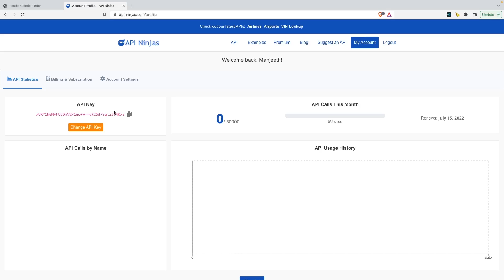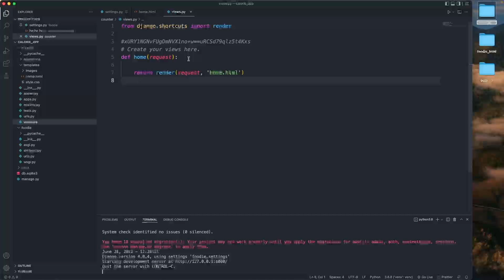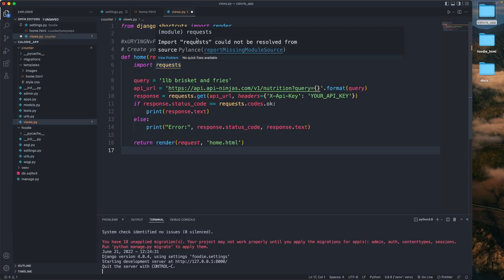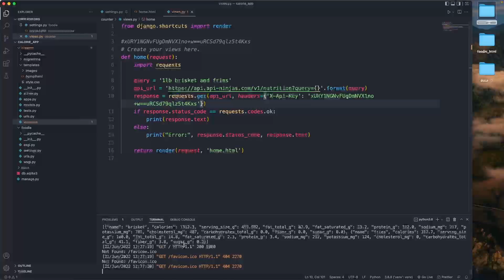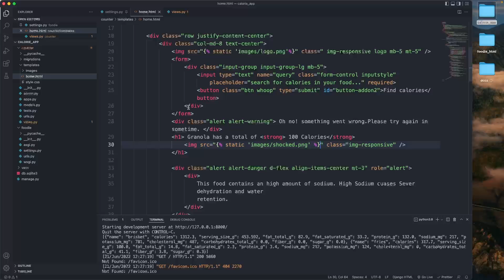Register for an API key for our project with API-Ninjas, Part 4 | Build a Food Calorie Counter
Build a fun and cool Food Calorie Counter project finder using Django, Python and an external API.
In the part 4 section of this tutorial we will register for an API key

All images/Icons that are included in the project are from flaticon.com